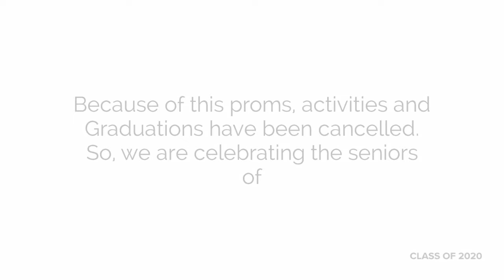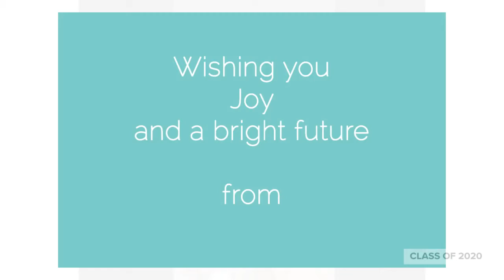Senior portrait photographer in Broomfield, Colorado | Teresa Fazio Photography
| At Teresa Fazio Photography we are celebrating the Class of 2020, whose senior year has been abruptly cancelled due to the Covid-19 pandemic.

If you are looking for great senior portrait experience, I would love to work with you.  I am a portrait photographer who specializes in senior portraits. I offer a no-obligation consultation so that I can learn all about what you want from your session and we can make plans together to make your session uniquely you. From locations to style everything is tailored specifically for you.
 Let's talk!

I am based in Broomfield, Colorado, but serve the Denver metro region. I am also happy to travel!!